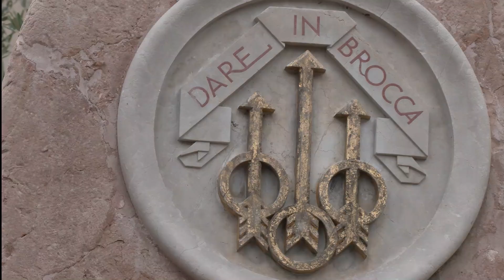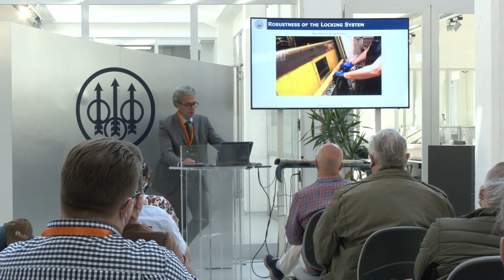Beretta BRX1: la factoría italiana lanza su primer rifle de cerrojo rectilíneo a un precio increíble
Jara y Sedal asistió ayer en el campo de tiro de Zambrana, Vitoria, a la presentación del primer rifle de Beretta para cazadores: el rectilíneo BRX1. Se trata de un arma modular, moderna y fiable que además podrás adquirir a un precio increíble.
Puedes encontrar toda la información acerca de esta nueva arma en nuestra web: